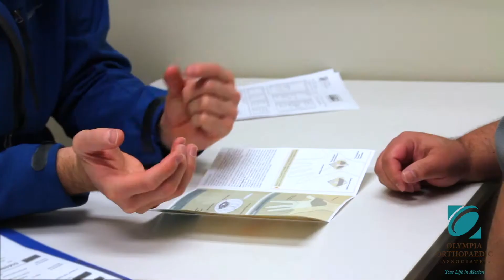Learning about Carpal Tunnel with Dr. Byrd.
Board Certified Orthopedic Hand and Upper Extremity Surgeon, Dr. Byrd of Olympia Orthopaedic Associates, performs carpal tunnel surgery on Ben Shah, CEO of Olympia Orthopaedic Associates.